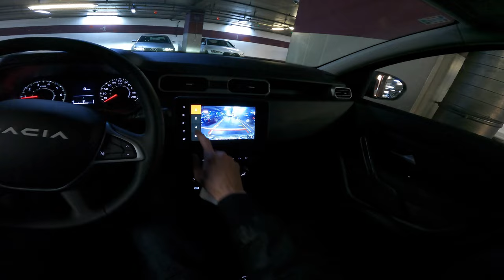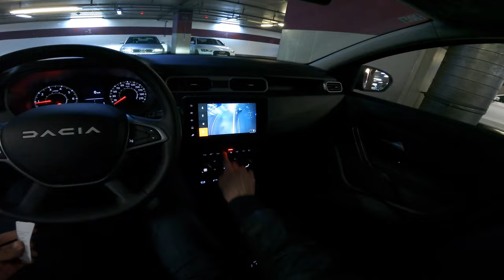Dacia Duster (Facelift) 2023 Night POV Review in 4K (Journey, 1.5 dCi 115 HP, 6-speed, 4x4)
Test car: Dacia Duster Journey (Facelift) 2023